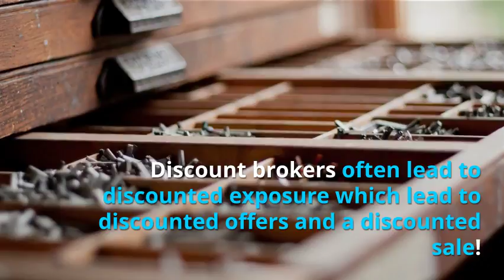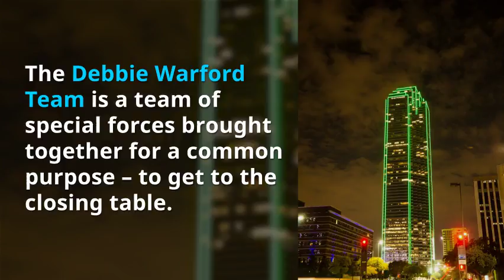Find A Realtor to Sell my House